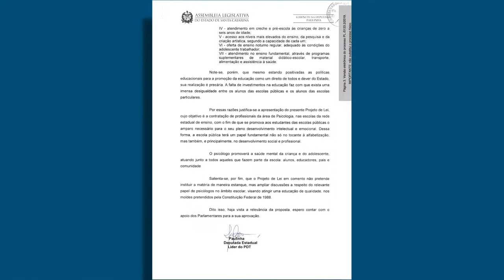É Notícia - Alesc debate contratação de psicólogos e assistentes sociais para escolas - 26/05/21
A Assembleia Legislativa de SC realizou, na noite desta terça-feira(25/5), uma audiência pública para debater um projeto de lei, de autoria da deputada Paulinha(PDT), que propõe a contratação de psicólogos e assistentes sociais para a Rede Pública de Ensino. O debate foi realizado em conjunto pelas Comissões de Educação, Cultura e Desporto e de Defesa dos Direitos da Criança e do Adolescente.